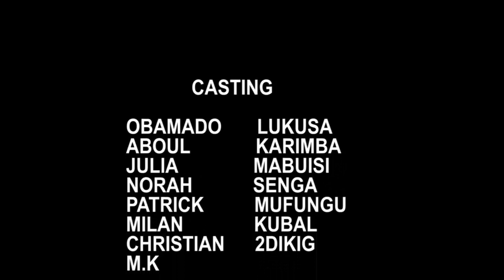GAG BUZOBA YA KISI